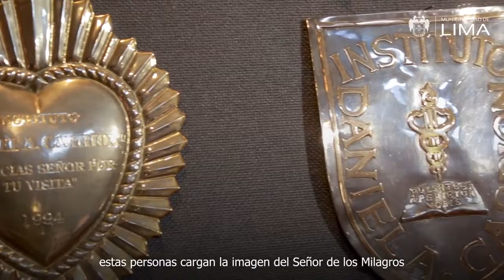El señor de los milagros - Patrono de Lima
Guión, investigación y presentación: Pablo Solórzano Torres
Grabación y edición: Eduardo Vidal Pianezzi
Video hecho para el microprogama "Déjame que te cuente" de la Subgerencia de Turismo de la Municipalidad de Lima, 2022.